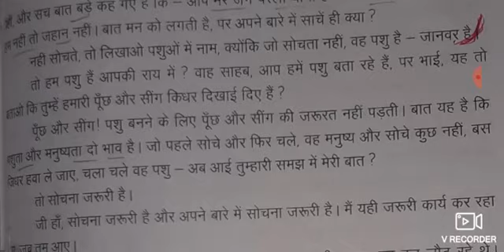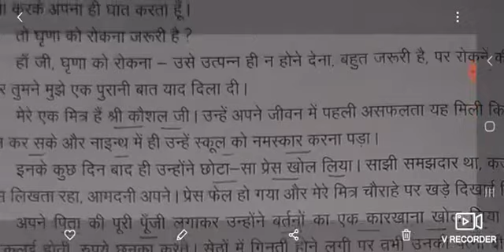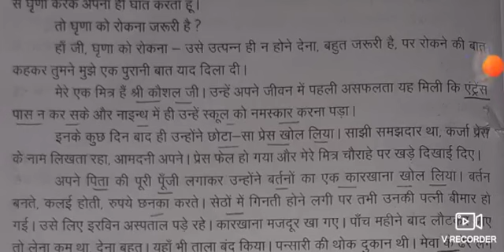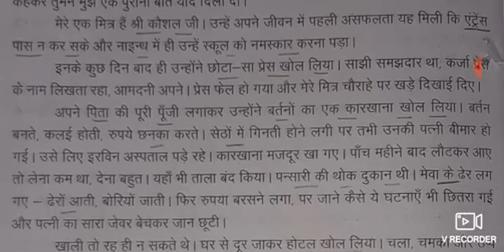23-10-2020 class-12 hindi(art,ag,sci)lesson-17(मैं और मैं)part-3